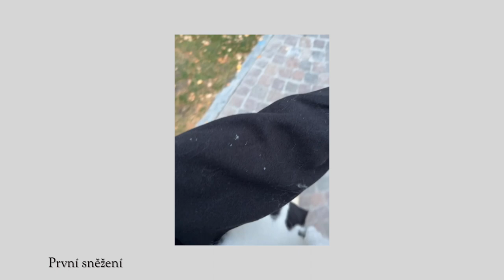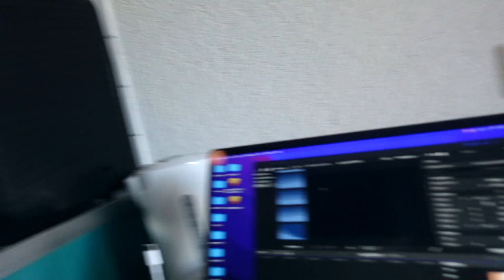Hotel, práce a jídlo || Weekly vlog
Ahoooj :)
Předem se omlouvám za svoje chyby. Dneska je nový vlog o mém týdnu. Týden začal s volném tak to bylo fajn. Potom jsem měla každý den stejný směny tak to bylo super. Byla jsem párkrát v restauraci a zakončila jsem týden s dobrými zprávy. No a já doufám že se vám video líbilo !
Tak a my se uvidíme příště…
Moje sociální sítě ? :
Čím jsem natočila tohle video ? :
- Sony ZV1